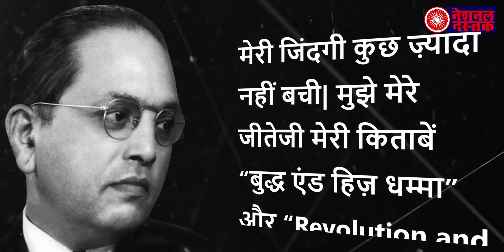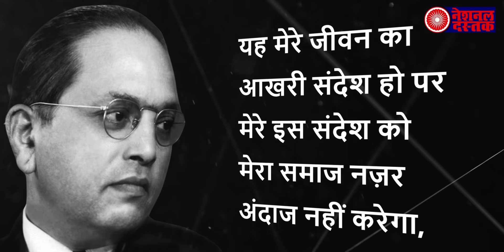बाबासाहेब का आखिरी सन्देश: एक शार्ट स्टोरी / Last Message Of Babasaheb: A Short Story